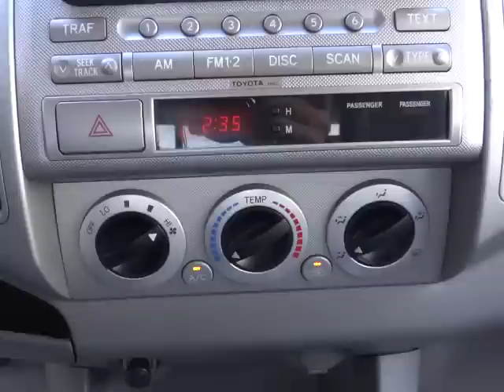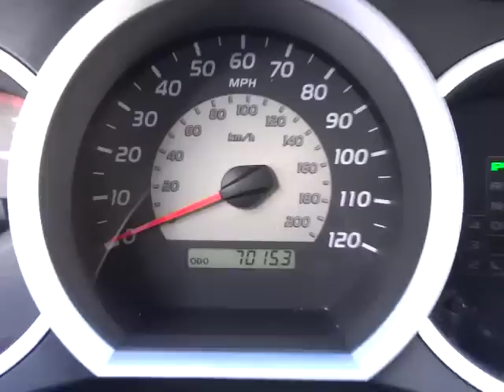2007 Toyota Tacoma Double Cab - PreRunner Pickup 4D 5 ft Phoenix AZ 00621355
2007 Toyota Tacoma Double Cab

4.0L V6 SMPI DOHC and TRD OFF ROAD. Spotless One-Owner! Very Dependable! Are you interested in a truly fantastic truck? Then take a look at this durable, reliable 2007 Toyota Tacoma. This terrific Tacoma is just waiting to bring the right owner lots of joy and happiness with years of trouble-free use. J.D. Power and Associates gave the 2007 Tacoma 4.5 out of 5 Power Circles for Overall Initial Quality Design.